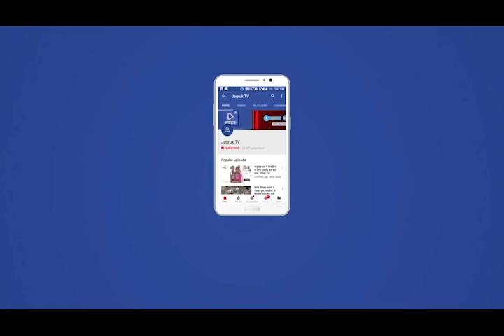Jagruk TV जोधपुर : पुलिस फ्लैगमार्च पर फूलों की बारिश, बजाई थाली और ताली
Jagruk TV
जोधपुर : पुलिस फ्लैगमार्च पर फूलों की बारिश, बजाई थाली और ताली

फ्लैग मार्च में लोगों ने पुलिस पर की फूलों की बारिश
थाली-ताली बजाकर किया स्वागत व सम्मान
जोधपुर। जोधपुर शहर में कोरोना वायरस के संक्रमण का कहर दिनों दिन बढ़ता ही जा रहा है। शहर के सात थाना क्षेत्रों में कफ्र्यू लगा हुआ है। शहर में लॉकडाउन की पालना को लेकर बार-बार अपील की जा रही है। ऐसी परिस्थतियों में जोधपुर कमिश्नरेट पुलिस अहम रोल अदा कर रही है। पुलिस लगातार लोगों से अपने घरों में रहने की अपील कर रही है। शनिवार को जोधपुर कमिश्नरेट पुलिस ने कई स्थानों पर फ्लैग मार्च किया और लोगों को कोरोना से भयमुक्त होकर अपने घरों में रहने का संदेश दिया। इस दौरान कई स्थानों पर शहरवासियों ने पुलिस के जवानों पर फूल बरसाकर और थाली-ताली बजाकर स्वागत व सम्मान किया।
जोधपुर कमिश्नरेट की पुलिस शहरवासियों की सुरक्षा के लिए ऐहतिहात के तौर पर लगातार शक्ति प्रदर्शन कर रही है। कमिश्नरेट के राजीव गांधी नगर थाना पुलिस की तरफ से आज सुबह विभिन्न इलाकों में फ्लैग मार्च किया गया। सायरन की गूंज के बीच पुलिस के वाहन के पीछे पैदल चलते हुए जवानों फ्लैग मार्च किया। इस दौरान कई उच्चाधिकारी इनके साथ रहे। फ्लैग मार्च के दौरान क्षेत्र में रहने वाले सभी लोगों ने पुलिस के सम्मान में तालियां बजाई। साथ ही उन पर फूलों की बारिश की।
पुलिस ने बताया कि जोधपुर को कोरोना के संक्रमण बचाने के लिए पुलिस सख्त कदम उठा रही है। शहर की सुरक्षा जोधपुर पुलिस की प्राथमिकता है। लॉकडाउन के बीच बस्तियों में खाना बंटवाने से लेकर, स्क्रीनिंग करने जा रही मेडिकल टीमों को सुरक्षा प्रदान करने के साथ संदिग्ध रोगियों को आइसोलेशन के लिए हॉस्पिटल तक पहुंचाने के अलावा कानून एवं शांति व्यवस्था बनाए रखने में पुलिस जुटी हुई है। ऐसे में शहरवासी भी पुलिस का साथ दे और घरों में रहे। शहरवासी अपने परिवार, पड़ोस और देश की सुरक्षा में योगदान देते हुए घर में ही रहें।